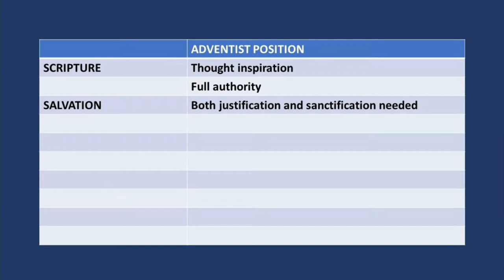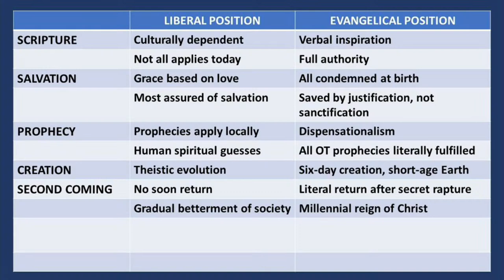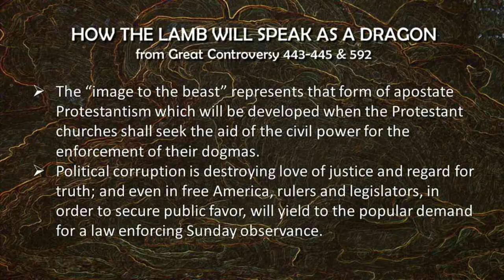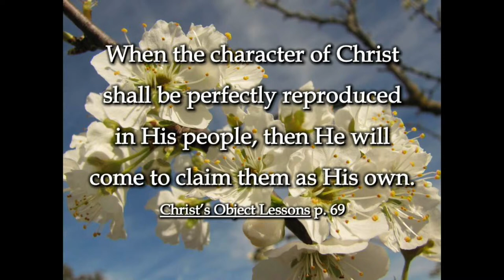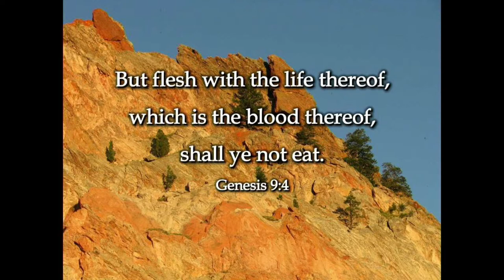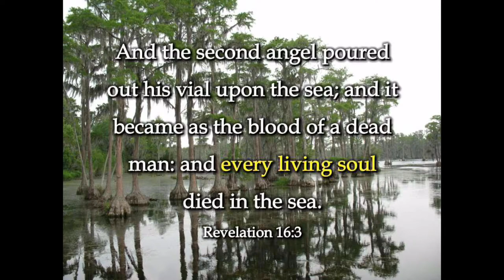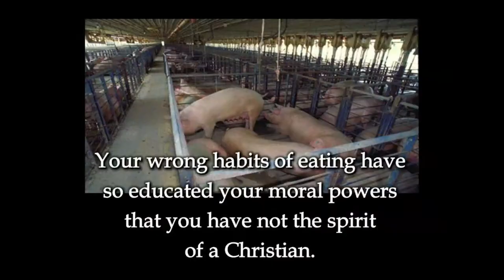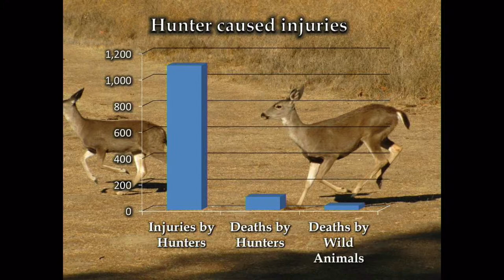State Line Seventh Day Adventist Church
Pastor D. Priebe "Was Desmond Ford a Liberal?"
                                "The Power of Forgiveness"
Mathew Priebe
"Animals, Ethics and Christianity"